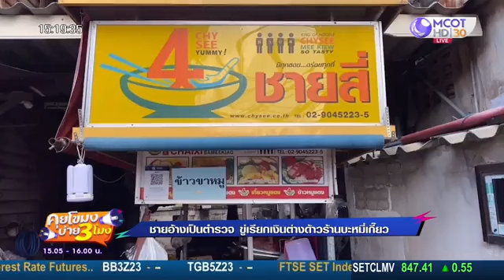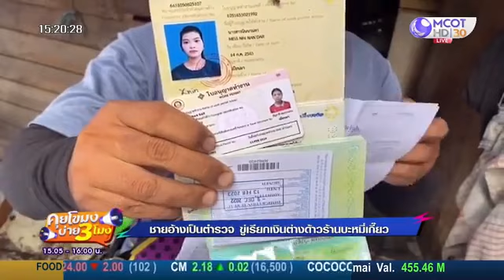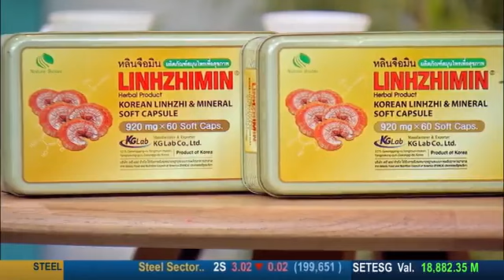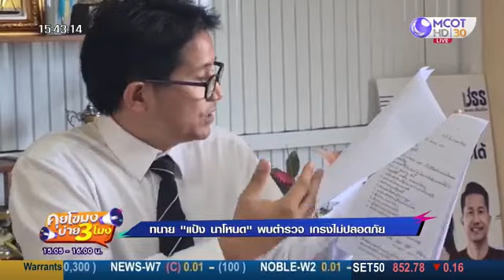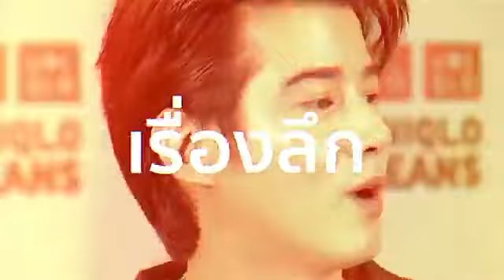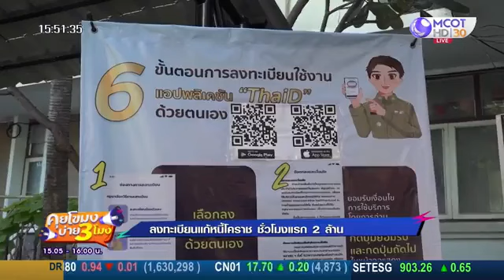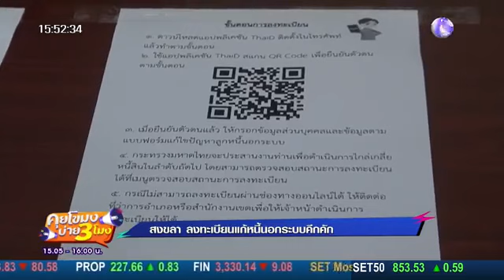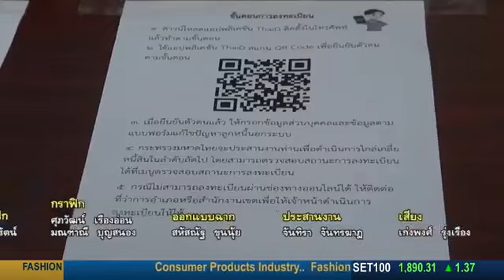คุยโขมงบ่าย 3 โมง 1 ธันวาคม 2566